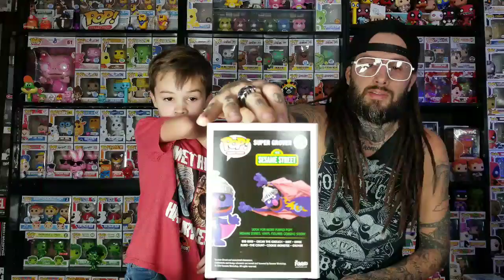The Ultimate Grail Challenge!!!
Today we did The Ultimate Grail Challenge
Go check out Homespun Geek- Heres his video that inspired ours. Dont forget to show his channel some love